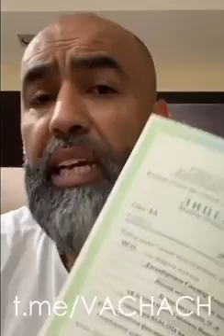San Jay Prezidintga murojat qildi /Сан Жай Президентга мурожат килди